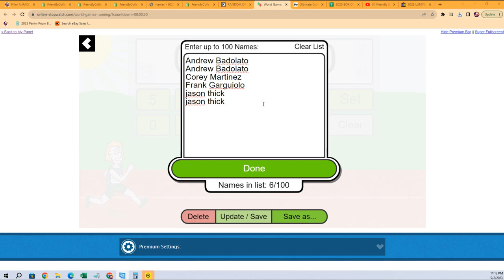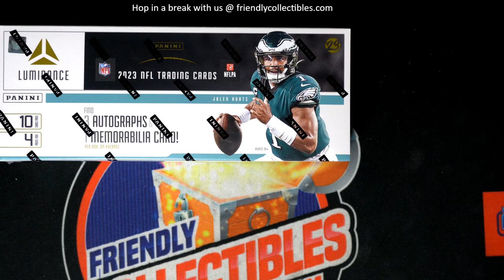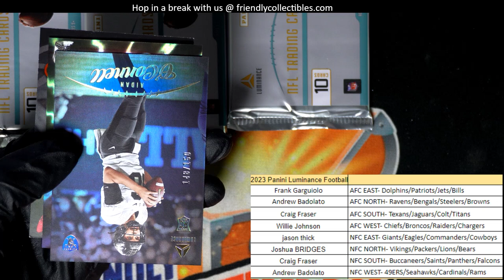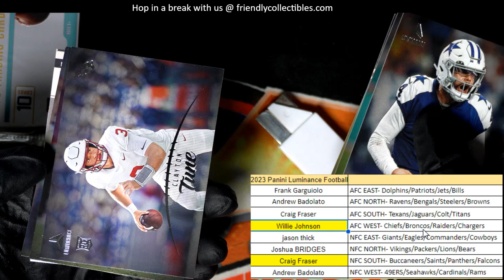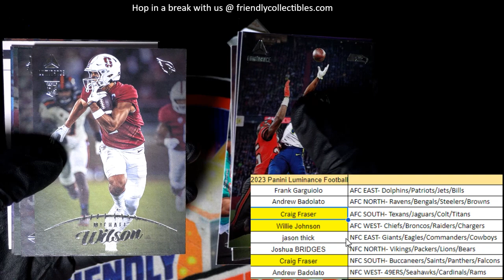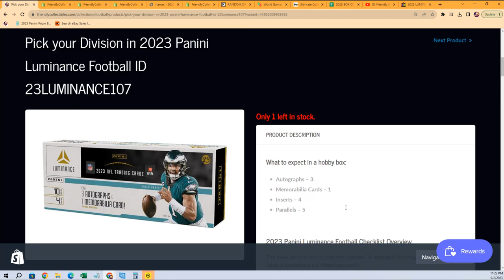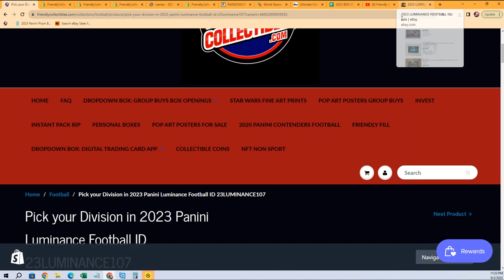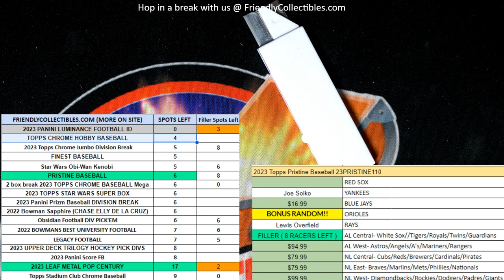2023 Panini Luminance Football ID 23LUMINANCE106